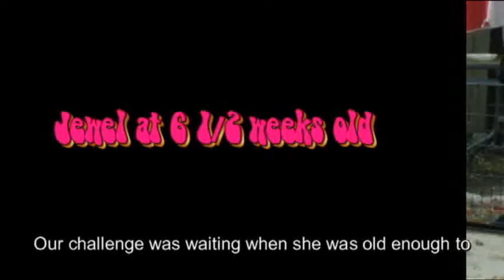Our Puppy, Mini-Poodle, Jewel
Mini-Poodle, Jewel 6 to 10 weeks old.

Filmed at Toronto, Canada